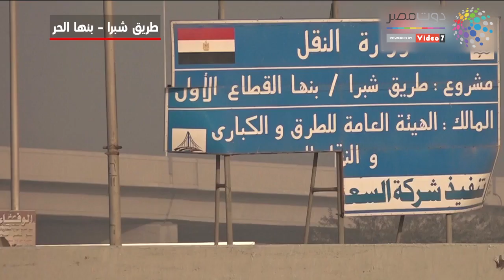دوت مصر | هنكمل بناها.. مشروعات الطرق.. رحلة من المعاناة إلى الراحة والأمان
يقدم "دوت مصر" لقرائه سلسلة حلقات جديدة بعنوان "هنكمل بناها" تبرز الإنجازات التى حققها الشعب المصرى خلال الفترة الأخيرة، وكيف ضرب المصريين مثالًا رائعًا فى التفانى والإخلاص من أجل التغلب على مشاكلهم وأزماتهم